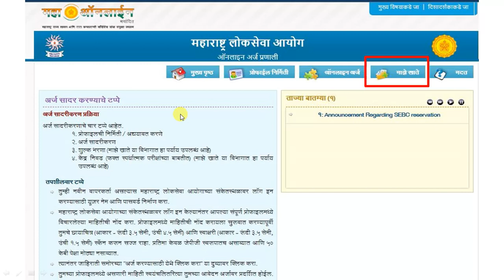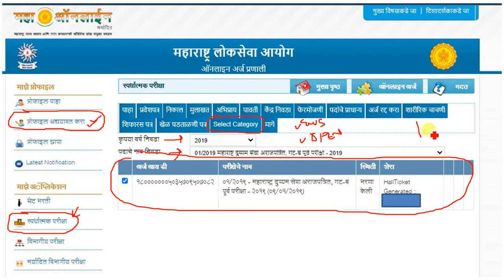MPSC,PSI,STI,ASO परीक्षेसाठी SEBC उमेदवारांनी EWS किंवा OPEN कॅटेगरी कशी सिलेक्ट करायची?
MPSC,PSI,STI,ASO परीक्षेसाठी SEBC उमेदवारांनी EWS किंवा OPEN कॅटेगरी कशी सिलेक्ट करायची? 22 जानेवारी पर्यंत तारीख वाढवली आहे आयोगाने आता.